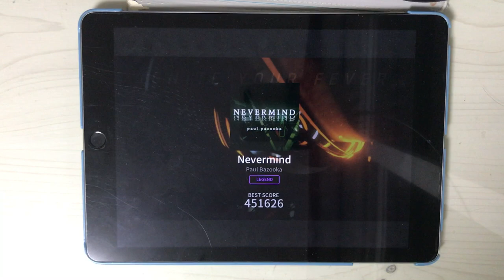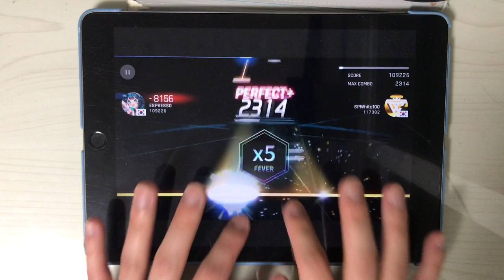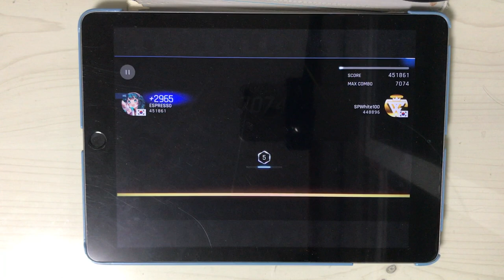[Tapsonic World Champion] Nevermind Legend Perfect Play